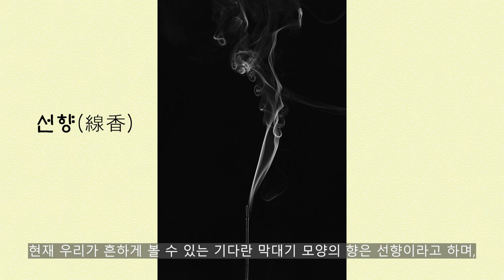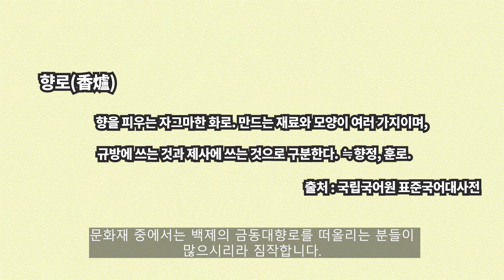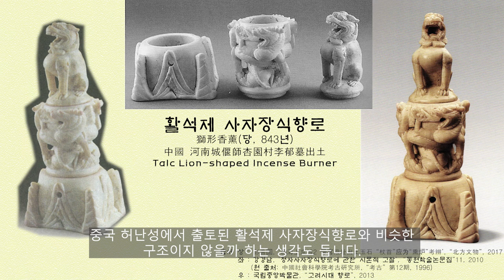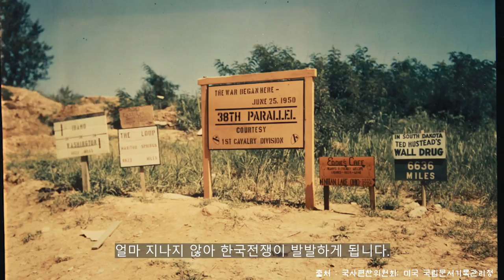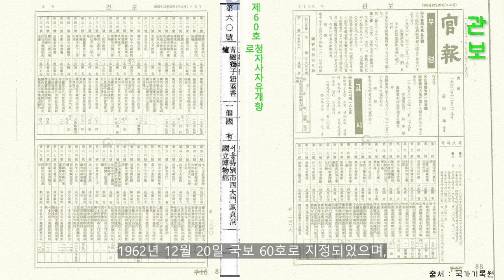한국전쟁 전란을 피한 어느 사자의 이야기 - 국보 청자 사자형 뚜껑 향로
12세기 고려 청자의 전성기에 만들어진 것으로 추정되는
국보 청자 사자형 뚜껑 향로는 아직까지 영롱한 비색을 발하고 있답니다.
개성에 있던 이 녀석이 한국전쟁을 피해 남한의 국보가 되기까지 이야기가 궁금하신가요?

* 참고자료
- 국립중앙박물관, “고려시대 향로”, 2013
- 강경남, ‘청자사자장식향로에 관한 시론적 고찰’, “동원학술논문집”11, 2010
- 彭善国, ‘渤海上京城2 号宫殿址出土玉石 “杖首”应为“熏炉”考辨’, “北方文物”, 2017
- 국립중앙박물관 유투브 : [듣고보는 국립중앙박물관 소장품] 청자 사자 장식 향로